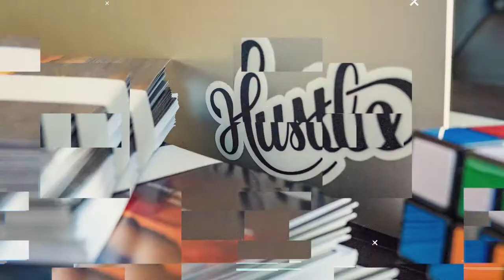How to Leverage Facebook with Hyper Targeted Ads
The Facebook ad platform provides some of the most cost effective and precise demographic/behavioral targeting out of any marketing platform, traditional or digital.

But many agents don’t leverage Facebook’s ad platform

My marketing team and I put together three ad strategies you should be trying:

• Ads toward potential clients who are likely to move
• Ads to boost the success rate of traditional mailing efforts
• Ads to grow a larger referral network through vendors